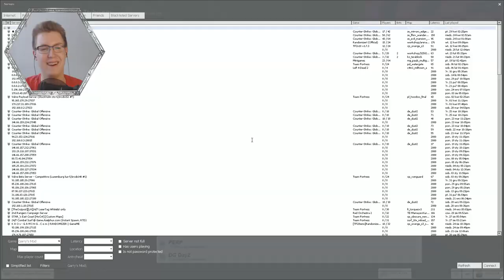Domek pełen propów! • Garry's Mod: Prop Hunt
► Serwer jest sponsorowany przez Strefę Gier! Serdecznie zapraszam na ich serwery!